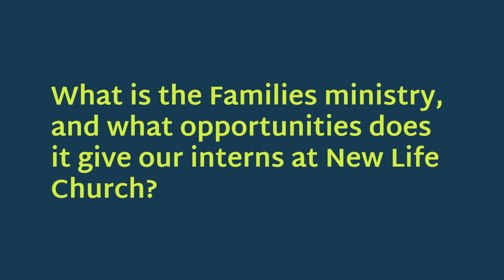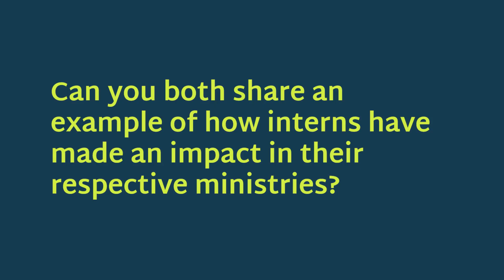Ministry Placements | Internship Opportunities with Sonya and Dave | Part 1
ARE YOU READY FOR AN ADVENTURE THAT WILL TRANSFORM YOUR FAITH AND MAKE A REAL DIFFERENCE IN YOUR LIFE?

The programme is designed to deepen your relationship with Jesus and to discover your skills and spiritual gifts as you serve others. You will also grow in ways you never imagined. It is open to anyone aged 18 and above, and runs from September to July each year.

Whether you need prayer for a headache, need practical help or want to know more about Jesus, all of us can take a next step on our journey

►► GIVE
If you would like to support New Life Church financially you can give online through our website by clicking